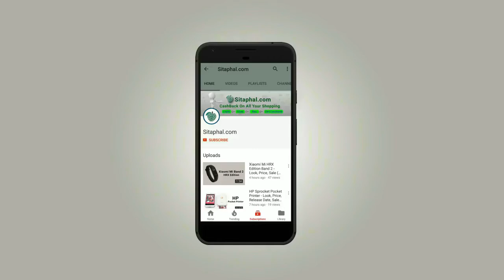Xioami Mi Band 3 - Look, Price, Sale (Amazon, Flipkart)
Xioami Mi Band 3 Price is 1,799/- (Amazon).

Xioami Mi Band 3 Price at Mi store is 1999/-/